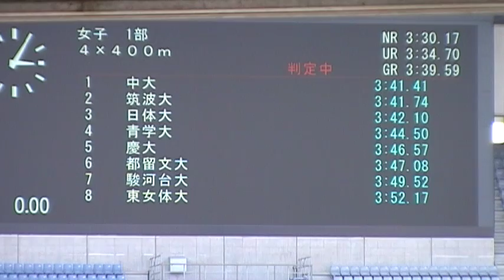20130526 関東インカレ女子1部4x400mR決勝